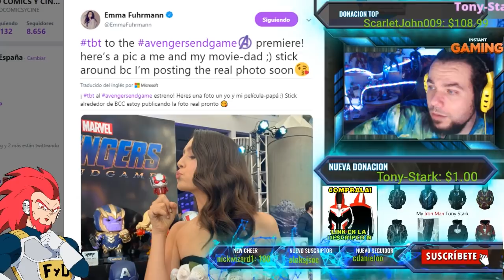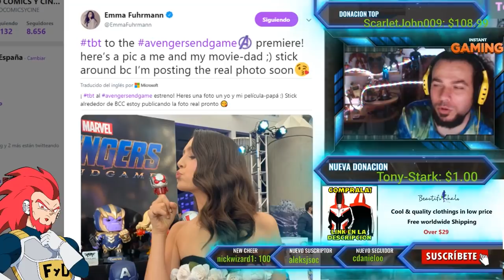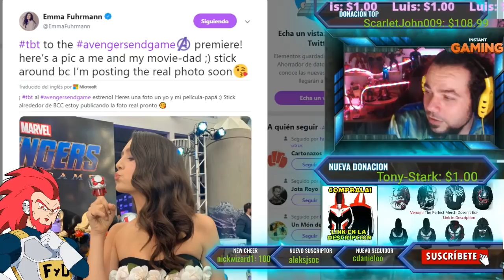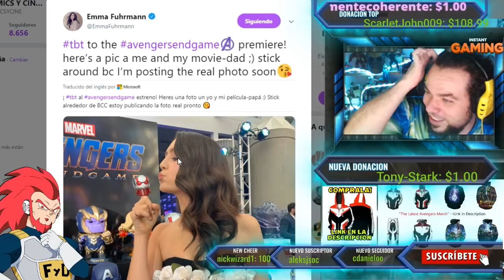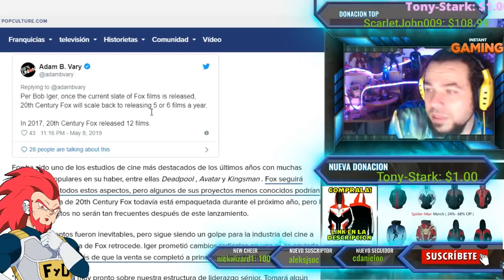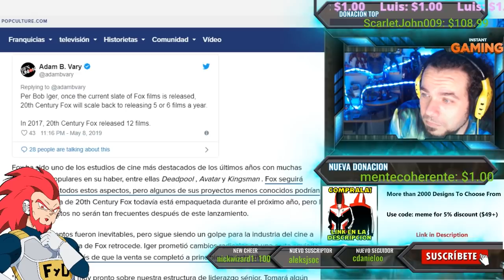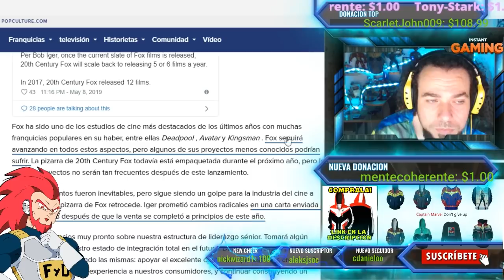DISNEY PRODUCIRA MUCHAS MENOS PELICULAS DE FOX POR AÑO